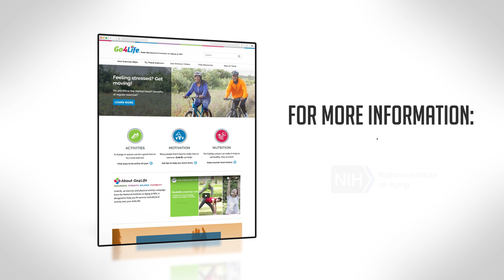How to Stay Safe While Doing 4 Types of Exercise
Almost anyone, at any age, can exercise safely and get meaningful benefits. Staying safe while you exercise is always important, whether you’re just starting a new activity or haven’t been active for a long time. Learn how to exercise safely while doing the four types of exercise: endurance, strength, balance, and flexibility.